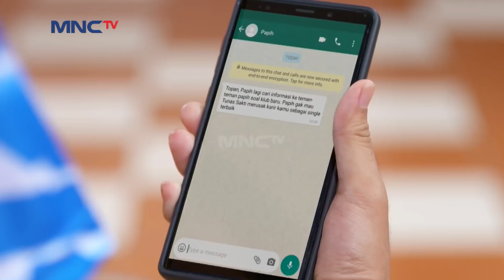TOPAN MENCARI KLUB BARU - KURAIH BINTANG EXTENDED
Ucup yang meminta izin kepada pak Bagas untuk mengantar ibunya untuk check up ternyata harus dikejutkan karena bu cici tak ada di rumah kemanakah bu cici? Dilain itu tiba-tiba kak Jodhy datang mengajak ucup untuk bermain di tarkam dengan janji-janji uang hadiah yang didapatkan 5 kali lipat. Dilain itu Topan sudah mulai tidak suka dengan Ucup karena selalu pergi dari Tunas Sakti.

KURAIH BINTANG |EPS. 105 | 12 - januari - 2022 | (6/6)

Tinggal KLIK, dapatkan CUAN tak terhingga. Cukup pakai HP buat sebarin kode referral kamu ke teman-teman untuk buka rekening tabungan MotionBanking, masing-masing bisa mendapatkan 10 ribu. Bonus saldonya tak terbatas loh, jadi undang temanmu sebanyak-banyaknya supaya bisa dapat CUAN JUTAAN RUPIAH😍

Tunggu apalagi? Yuk download MotionBanking dan ajak teman kamu sekarang